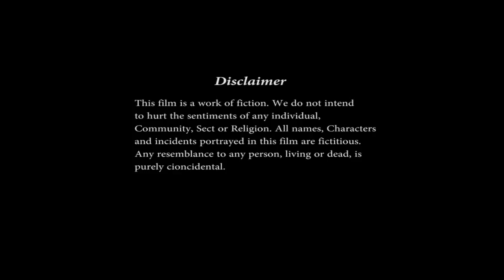Hardcore Long Hair Massage of A Traditional Indian Rapunzel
ASMR Head Massage | Relaxing Head Massage of Long Hair Lady.